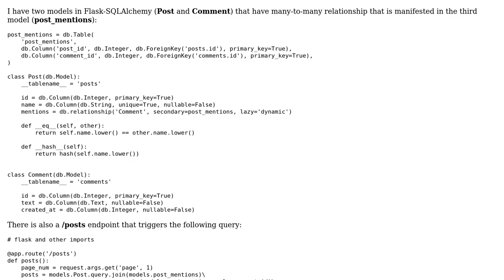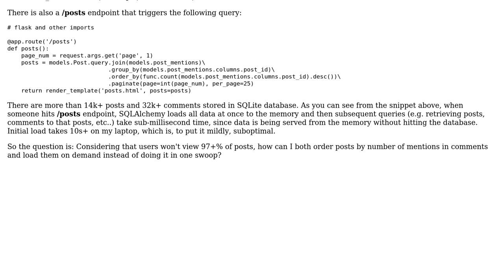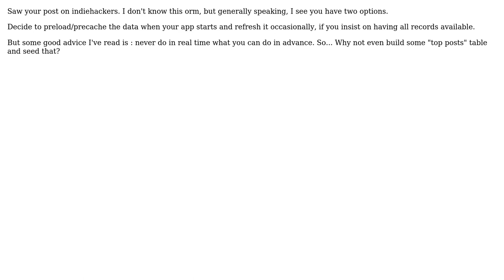Code Review: Slow Flask-SQLAlchemy query using association tables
With thanks & praise to God, and with thanks to the many people who have made this project possible! | Content (except music & images) licensed under CC BY-SA | Music | Images & others | With thanks to user Richard Feynman user Dale Holborow and the Stack Exchange Network Trademarks are property of their respective owners. You are responsible for your own actions.